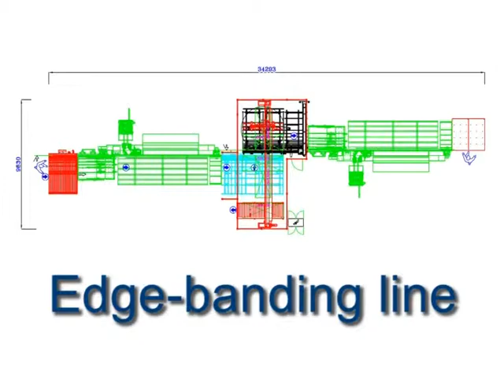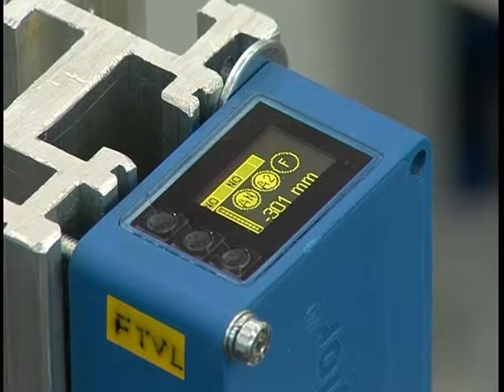Stefani Flexible Line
Stefani line for shaped and rectangular parts for office furniture.